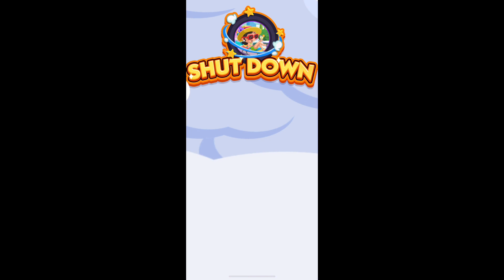[Game Play]Monopoly Go! Day 299